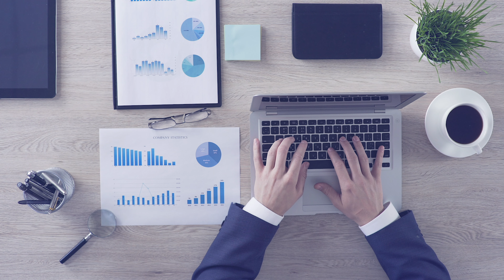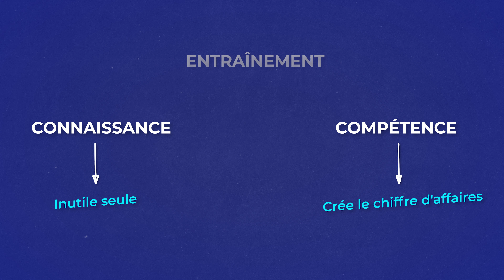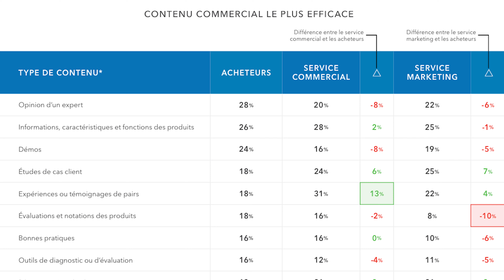les 5 FREINS à la vente en 2024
En vente B2B, l'adversaire n'est pas le client. Ce sont tous les éléments en votre pouvoir pour favoriser la décision du client vers votre solution. Quels sont-ils ? Voici les 5 freins à la vente

Question - Quel est l'élément qui vous impacte le plus dans vos ventes ?

00:00 - Introduction : Les 5 ennemis de la vente B2B
02:06 - Surmonter le manque de préparation en vente B2B
04:03 - Le manque d'entraînement est un frein.à la vente
07:39 - Développer son expertise pour réussir en vente B2B
11:43 - Renforcer la confiance pour améliorer ses ventes
14:03 - Comprendre le besoin et le budget du client (BB)
18:42 - Votre pouvoir contre les freins de la vente
20:27 - Conclusion et dernier conseil pour les commerciaux B2B

À propos de cette vidéo :

5 adversaires que vous devez impérativement vaincre pour exceller en vente B2B et atteindre vos objectifs de performance commerciale :

1. Le manque de préparation

La préparation est une condition sine qua non pour performer. Il ne s'agit pas seulement de se préparer pour un rendez-vous, mais aussi de connaître votre secteur, d'avoir des supports de communication adaptés et de produire des use cases concrets. Une bonne préparation vous permet d'être clair et convaincant, et d'éviter les erreurs courantes qui peuvent parfois coûter une vente.

2. Le manque d'entraînement

Les connaissances ne suffisent pas. Sans entraînement régulier, même les meilleures informations ne seront pas utiles. Entraînez-vous à utiliser vos outils et à maîtriser votre présentation et les objections courantes pour être performant en situation réelle.
L'entraînement transforme la connaissance en compétence.

3. Le manque d'expertise

Les prospects attendent des commerciaux qu'ils soient des experts. L'expertise se divise en trois domaines : le secteur d'activité de votre client, les techniques de vente, et la connaissance approfondie de votre produit. Développer ces trois axes vous permet d'apporter une réelle valeur ajoutée à vos prospects et de gagner leur confiance.

4. Le manque de confiance

La confiance est un pilier central en vente. Si vous ne croyez pas en vous, il sera difficile de convaincre vos prospects. La préparation et l'entraînement contribuent à renforcer votre confiance.

5. Le BB (besoin/budget)

Votre prospect a-t-il un réel besoin ? A-t-il le budget nécessaire à sa résolution ? Sans un besoin fort et urgent ou un budget adéquat, il est impossible de conclure une vente. Apprenez à détecter ces éléments dès le début du processus pour éviter de perdre du temps et des ressources.

Vous pouvez contrôler votre préparation, votre entraînement et développer votre expertise. Bien que vous ne puissiez pas créer un besoin ou un budget chez votre prospect, vous pouvez les identifier et travailler avec eux pour trouver des solutions. La clé est de rester lucide sur ce que vous pouvez influencer et de vous concentrer sur ces aspects pour maximiser votre succès.